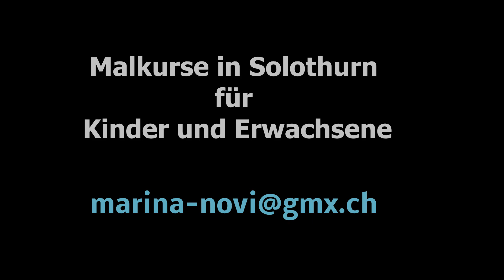WEIHNACHTSKARTE machen SCHNEL+EINFACH in 5 MINUTEN/ Christmas Card Ideen to make quickly & easily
Einfache WEIHNACHTSKARTE malen IN WENIGE MINUTEN mit Acryl / / Как сделать новогоднюю открытку быстро и просто / Paint the Christmas card in 5 minutes with watercolor and acrylic / make it yourself quickly and easily in a few minutes MALUNTERRICHT in Solothurn: / Malkurse für Kinder und Erwachsene